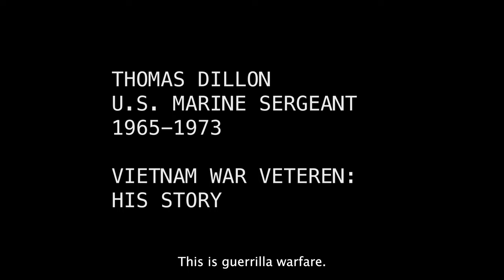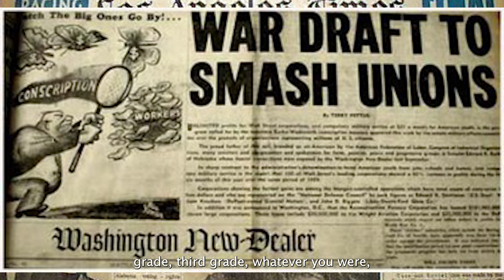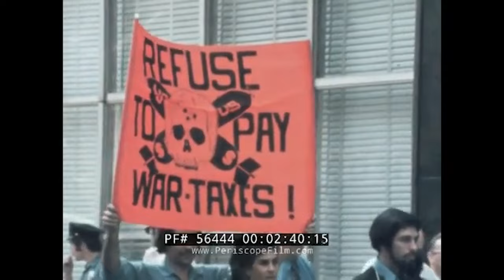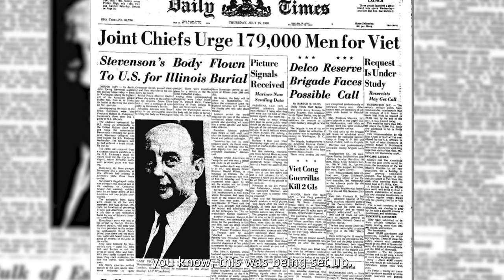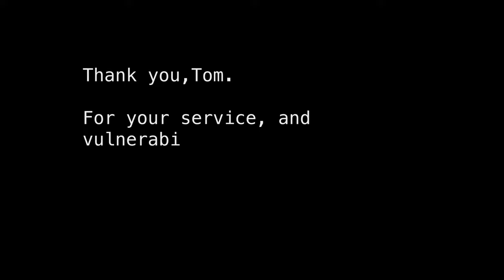Thomas Dillon : Vietnam Vet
I sat down with my Uncle Tom Dillon to give an opportunity to share his story and experience in one of the most controversial wars of the 20th century.

*Coloring was messed up during exporting- reuploading upon fixing